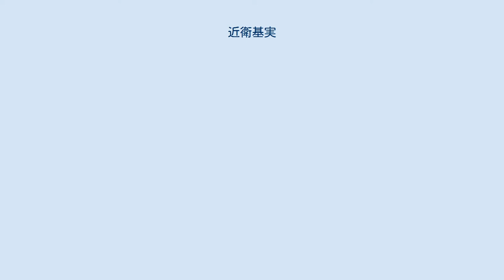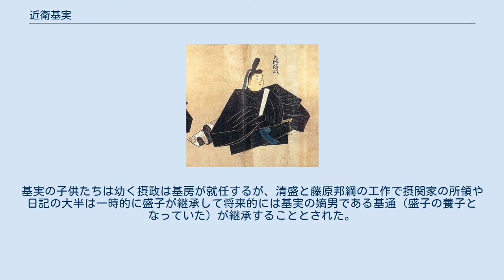近衛基実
近衞 基実（このえ もとざね）は、平安時代末期の公卿。
藤原北家、関白・藤原忠通の四男。
官位は正二位・摂政・関白・左大臣。
通称は六条摂政（ろくじょう せっしょう）。
五摂家の一つとなった近衞家の祖。
 父・忠通にとって16年前に三男を早世させて以来の男子出生であったが、既に忠通は自身と20歳以上も年の離れた弟である頼長を猶子としており、表向きは歓迎されない出生であった。
だが翌年には母・信子の実家より高陽院に移され、久安元年（1145年）正月の載餅の儀式において事実上の後継者としての披露が行われた。
ただし、高陽院は頼長を庇護していた姉の藤原泰子（女院・高陽院）の御所であり、事実関係はむしろ頼長側の要求で忠通は頼長の実子である兼長を養嗣子として迎え、事実上の廃嫡となった基実は代わりに泰子の養子としてその所領を継承することになったとではないか、とする見方もある（頼長の『台記』では久安元年の載餅には忠通は出席しなかったことが記されている）。
その後、忠通と兼長の縁組は久安4年（1148年）には解消されて、基実が忠通の後継者とされた。
 久安6年（1150年）、8歳となった基実の元服と叙位が決定されるが、この年の9月に後継者問題を巡って忠通が父・藤原忠実から義絶されて藤氏長者の地位も奪われて半ば失脚する形になる。
そのため、諸国の受領の協力を得られずに12月25日に実施された元服の儀式では饗宴が行えず、本来であれば元服当日に行われる筈であった正五位下・左近衛少将への叙任も30日まで引き伸ばされた。
 その後、わずか10歳で従三位に叙せられているが、頼長の子供たちと比べるとその昇進は大幅に遅れており、摂関家を継ぐためには必須の経歴であった近衛中将に任ぜられたのは従三位になってから（摂関家の嫡子は通常五位で任官）、近衛大将に至っては遂に任じられることがなかった。
 ところが、近衛天皇の崩御後に父・忠通の推しで後白河天皇が即位すると、父と天皇の引き立てで権中納言、権大納言を経て、保元2年（1157年）には正二位・右大臣に叙任される。
この間、保元の乱においては父と共に天皇に近侍して東三条殿行幸の際に剣璽を奉じている。
 保元3年（1158年）8月には16歳の若さで二条天皇の関白にまで栄進し、藤氏長者となった。
忠通は既に62歳となっていたため、長く昇進が抑えられていた基実を一刻も早く昇進させて自身の後継者として関白の地位を譲り、自身は大殿としてその後見をしようとしたのである。
しかし、その一方で忠通は近衛大将を経ずに摂関となった基実は摂関家自体の後継者としては相応しくはないと考えていた節があった。
このため、忠通は基実の弟を次の摂関にしてその子孫に摂関家を継がせようとしたとする議論がある。
ただし、忠通が意図した摂関家の後継者については、朝廷内で忠通に継ぐ実力者である閑院流の三条公教の娘を妻に迎えて忠通自筆の日記を継承した同母弟の松殿基房であったとする説と姉である皇嘉門院の養子となり摂関家の嫡子と同様の昇進を遂げた異母弟の九条兼実であった説がある。
平治2年（1160年）に基実は左大臣に任ぜられたが、翌年には基房は右大臣、兼実は権大納言に昇進している。
特に基実は基房を警戒しており、基実の没後に兼実は基実が基房に宿意（恨み）を抱いていたと記しているほどである（『玉葉』承安2年11月20日条）。
また、基実の正室は院近臣・受領クラスの藤原忠隆の娘に過ぎず、しかも妻の兄である藤原信頼は平治の乱を引き起こすなど、基実は苦しい立場にあった。
 ところが、長寛2年（1164年）2月に忠通が急死すると、基実はその2か月後に平清盛の娘・盛子と結婚している。
清盛は元々二条天皇の乳父であるとともに急速に台頭してきた平家一門を後ろ盾に得ようとしたと考えられている（実際にこれ以降、清盛の一族が摂関家の家司などの家政職員に登用されるようになる）。
翌長寛3年（1165年）には六条天皇の摂政となる。
しかし翌永万2年（1166年）7月26日、僅か24歳で病により薨御。
死因は赤痢であったと伝えられている。
基実の子供たちは幼く摂政は基房が就任するが、清盛と藤原邦綱の工作で摂関家の所領や日記の大半は一時的に盛子が継承して将来的には基実の嫡男である基通（盛子の養子となっていた）が継承することとされた。
死後、正一位太政大臣を追贈された。
 ※日付は旧暦。